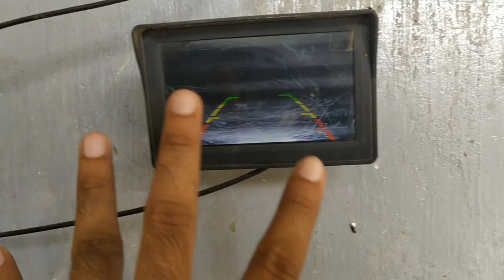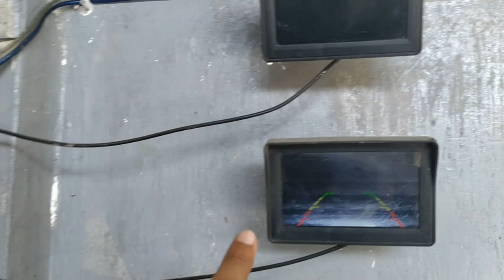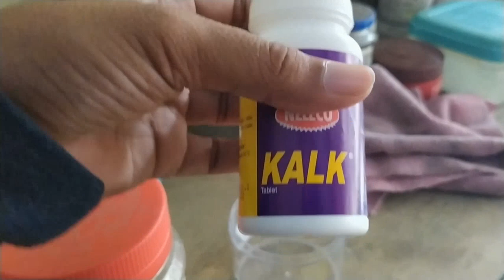PANEN ANAK MURAI BATU BAHOROK TEMPAT BANG BOB || MC VLOG 21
Assalamualaikum teman2 mochtar channel dimanapun berada semoga selalu dalam lindungan allah swt dan di berikan rezki yang berlimpah amin.
Siapasih yang ngk tau murai batu bahorok murai batu yang punya harga yang cukup mahal dan kualitas yang ajib banget, nah kali ini mochtar channel akan panen anak murai batu bahorok tempat bang bob,setelah panen kita akan liat sistem penangkaran murai bang bob baik dari kandang, pola pakan, dan dll.
Bagi temen2 yang berminat anakan murai batu dari bang bob, baik itu KTP marike, bahorok, blorok dan medan silahkan hubungi bang bob di no di bawah.
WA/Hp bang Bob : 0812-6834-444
Lokasi : Pekanbaru RIAU
Camera : Xiaomi redmi note 7 pro